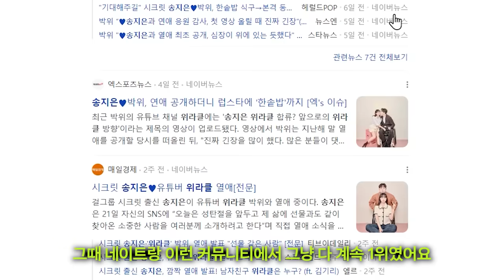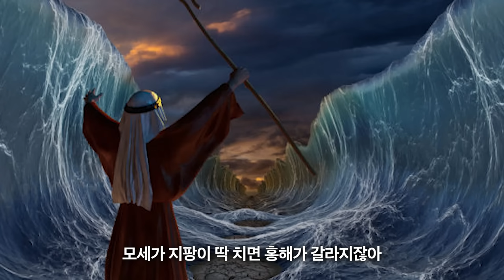"형, 세금 두배 내세요!" 추락사고부터 공개 연애까지 (w/위라클 박위)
'위라클 우리 모두에게 기적을' 저자 @WERACLE 박위님 모시고 이야기 나눠봤습니다.

(*개인 컨설팅 하지 않습니다. 개인적인 연락은 삼가해주세요. 감사합니다.)

연출: 성지PD @likeccrazy2